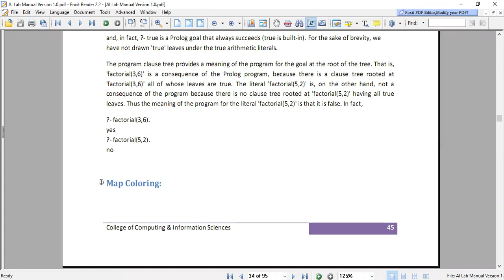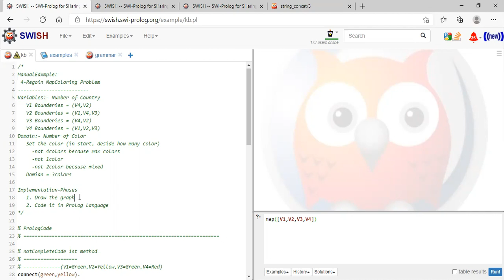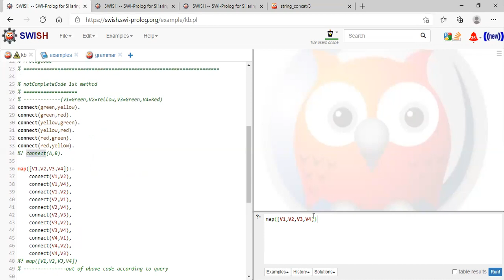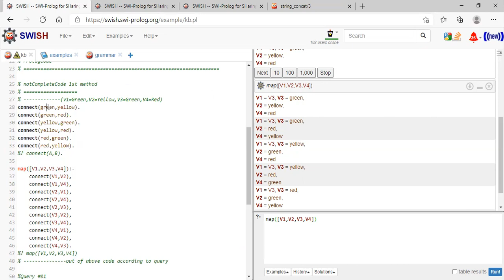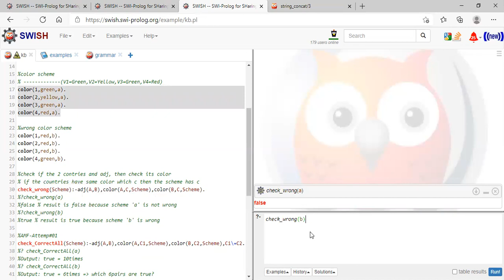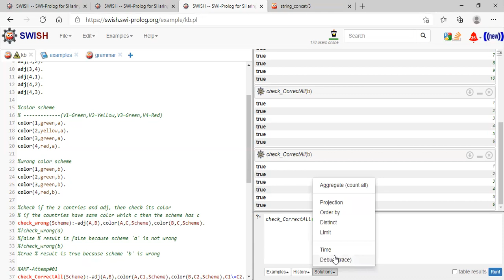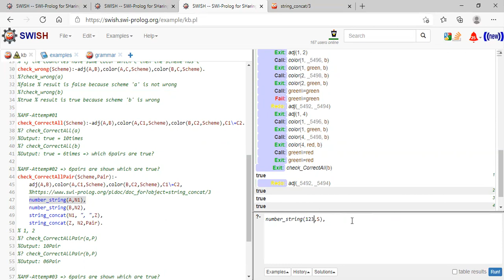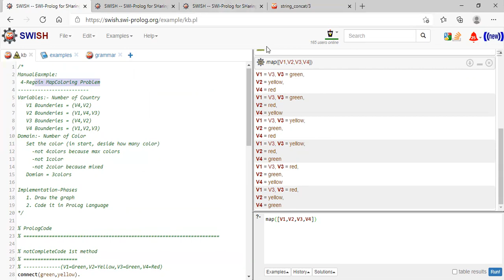[OnlineSession] SP21 106315 AI Class#08, Part#03 CSP 4-Regoin MapColoring Problem with Prolog Coding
SP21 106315 AI Class#08, Session#03 AI using Prolog - CSP 4-Regoin MapColoring Problem with Prolog Coding
[OnlineSession] SP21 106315 AI Class#08 AI using Prolog - CSP (Constraint Satisfaction Problem)

Descriptions:
Artificial Intelligence
[OnlineSession] SP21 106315 AI Class#08, Session#01 AI using Prolog - CSP-Constraint Satisfaction Problem Intro
[OnlineSession] SP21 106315 AI Class#08, Session#02 AI using Prolog - CSP-Constraint Satisfaction Problem Intro
[OnlineSession] SP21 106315 AI Class#08, Session#03 AI using Prolog - CSP 4-Regoin MapColoring Problem with Prolog Coding